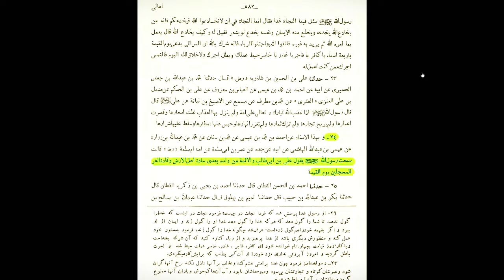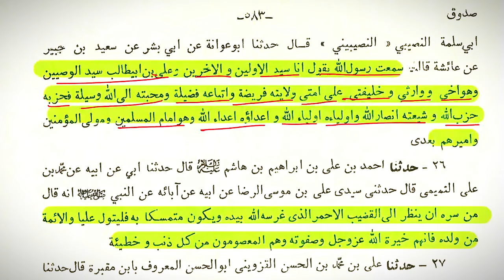Guiding Words of Wisdom | Hassan Allahyari English | Shia and Sunni: A Comparative Study